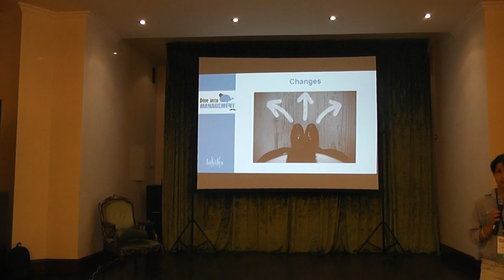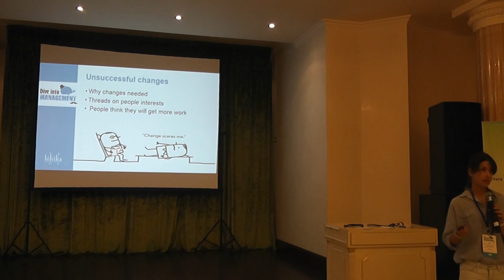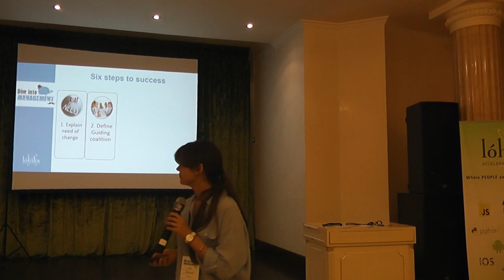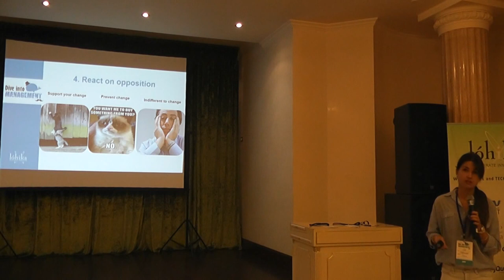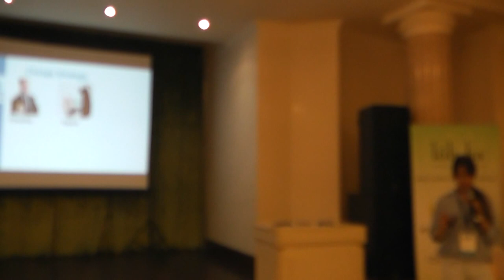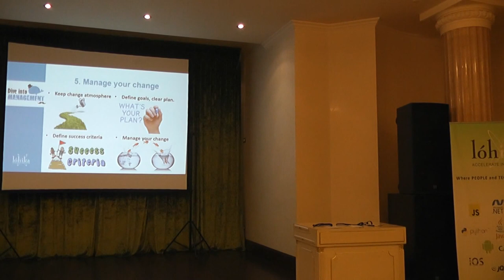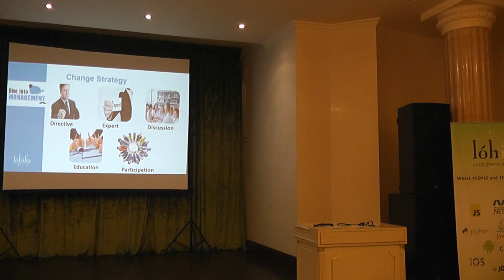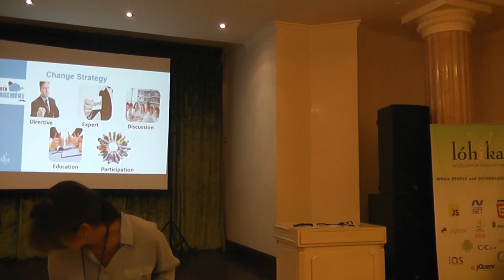«Effective Change Management» by Julia Polishchuk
Dive into Mangement